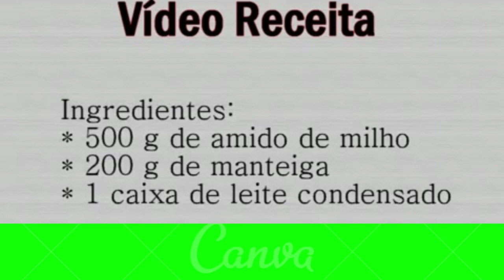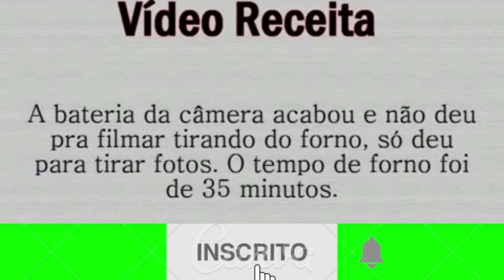como fazer biscoito de maizena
como fazer biscoito de Maizena com leite condensado simples de fazer e que derrete na boca.